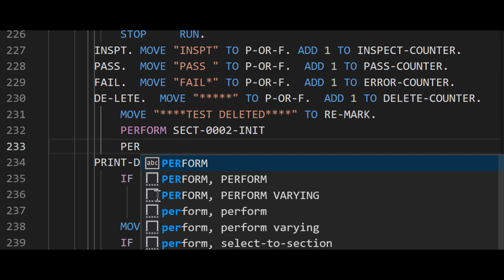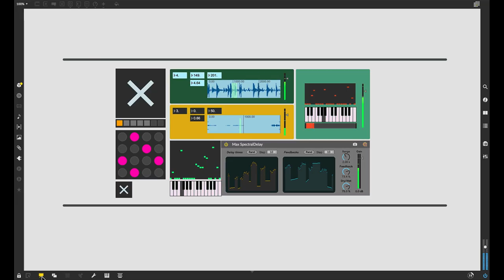3 years of coding in 6 minutes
Today I discuss my career so far as a software developer in 6 minutes, more or less.